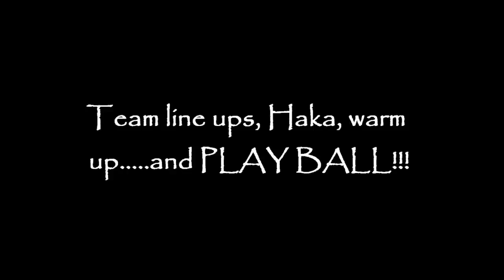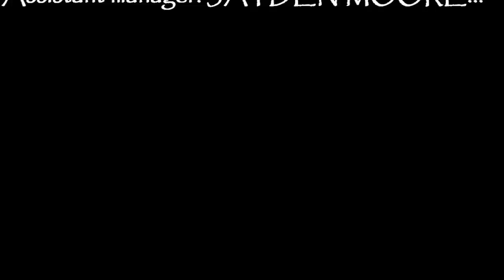Mens World Series Softball Footage 2013-Auckland, NZ..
KA MAU TE WEHI. !!!